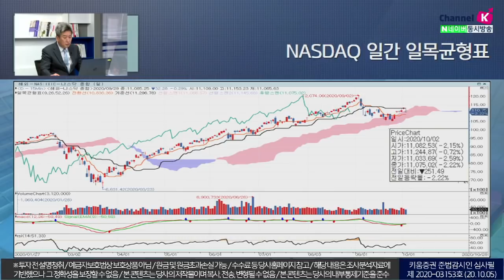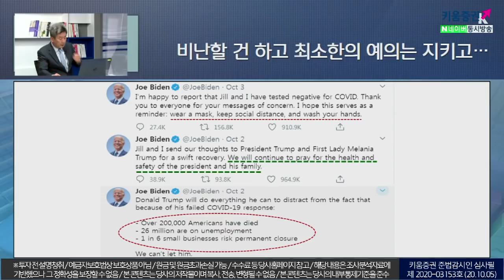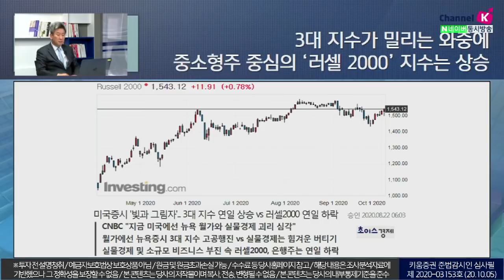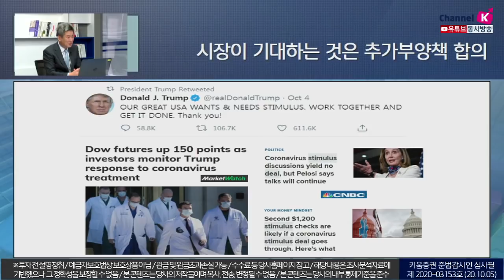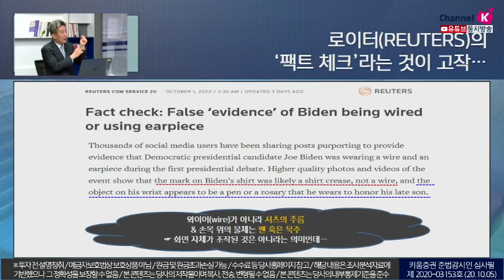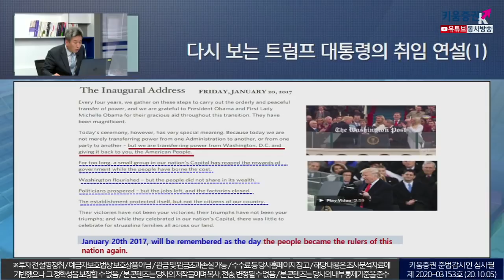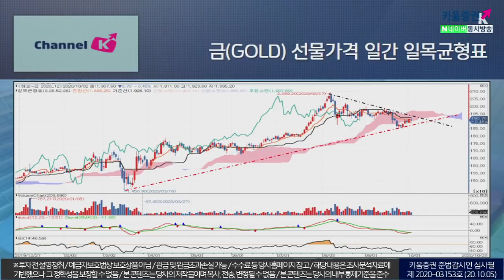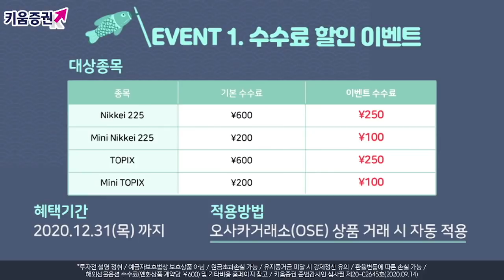미 대선 레이스 시작! 트럼프 확진, 증시는 눈치게임? (이진우의 시장돋보기.시장분석/20.10.05)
'코로나 확진' 진단 받은 트럼프의 메세지는 I will be back
미국 수소 전기트럭 업체 니콜라의 주가가 10월1일(현지시각)17% 급등

​전날14.54%오른데 이어 또다시 급등
​1일 뉴욕 증시에서 장중 30% 넘게 올랐지만
상승폭을 줄이며 전일 대비 17.72% 오른24.11달러에 마감​
「좋아요」와 「구독」  잊지 말고 눌러주세요